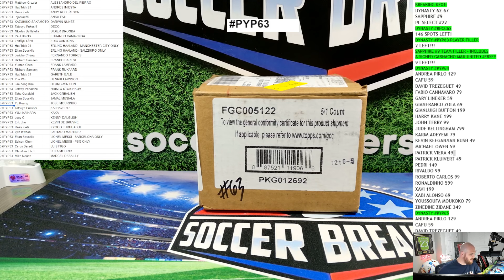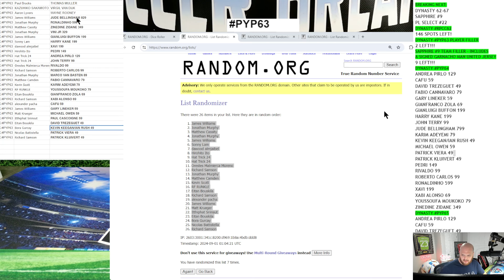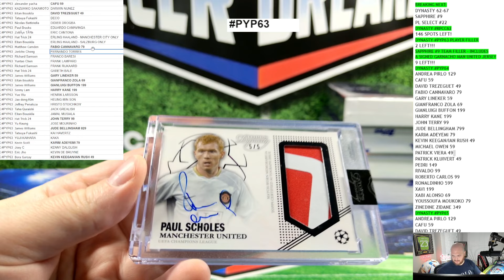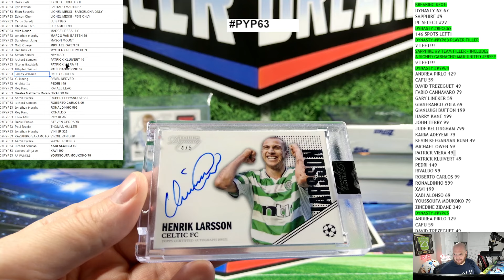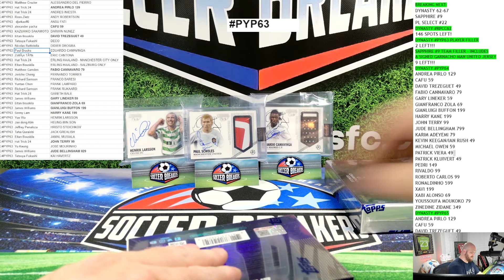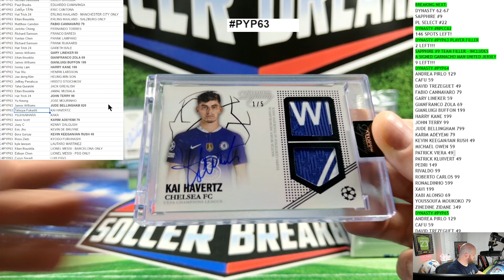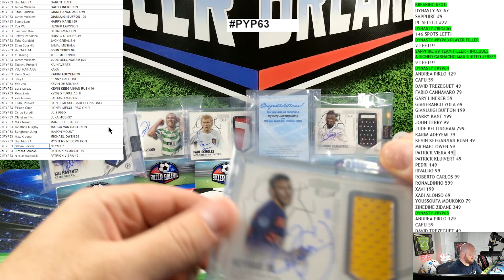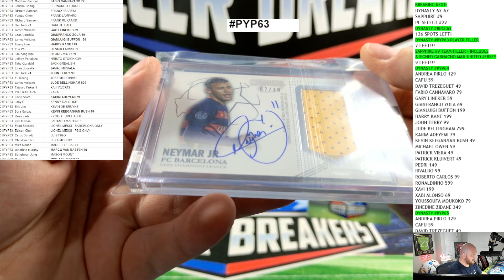2022-23 TOPPS DYNASTY UEFA CHAMPIONS LEAGUE 5 HOBBY BOX, CASE BREAK PYP63 (SOCCER BREAKERS FC)